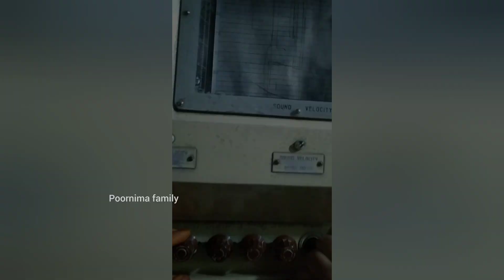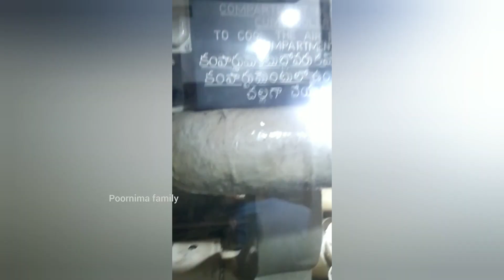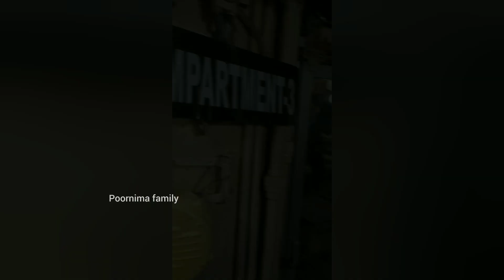Submarine inside view ll vizag ll festival special